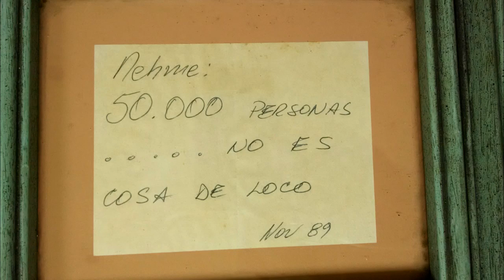Arq. Ricardo Mortola